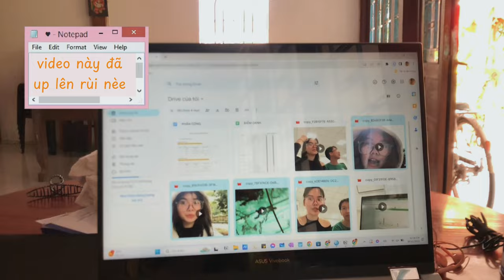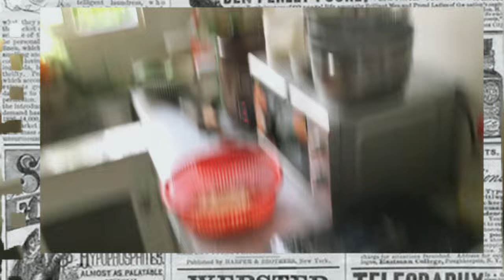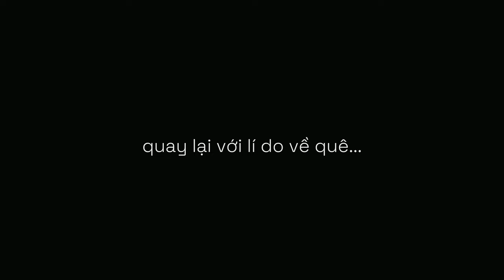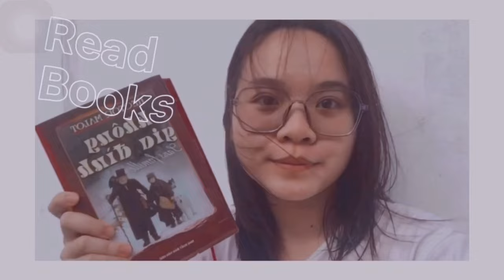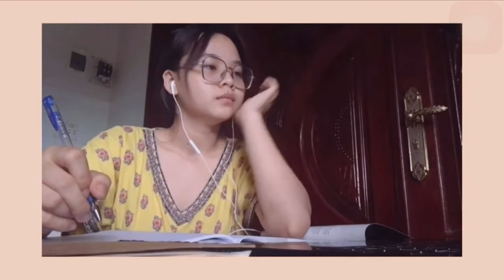“Rời xa thành phố mình về một nơi thật an nhiên” 🌱 | 3rd June | VLOG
Đây là video tiếp nối video ngẫu nhiên hồi tuần trước... cũng dui cũng học bài đồ này kiaaa. Qua mấy video sau nào mà có liên quan mình sẽ review cái plan của mình nhóe =)) chúc mng duii nhaaa